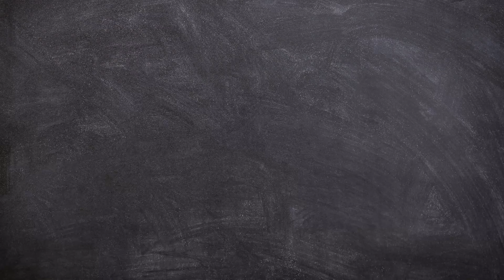How to Draw A Triceratops Easy Step by Step | Dinosaur Drawing for Beginners | Arshaka Drawing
Hello Friends!
Now we will learn How to Draw A Triceratops Easy Step by Step.

This video is perfect for those of you who want to start learning to draw. Dinosaurus Drawing for Beginners.

How to Draw Allosaurus Easy Step by Step